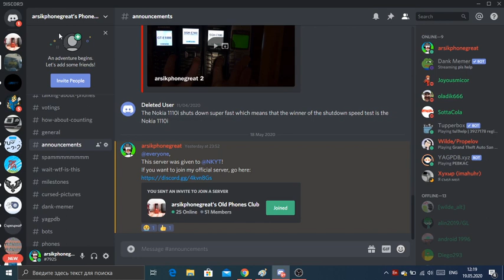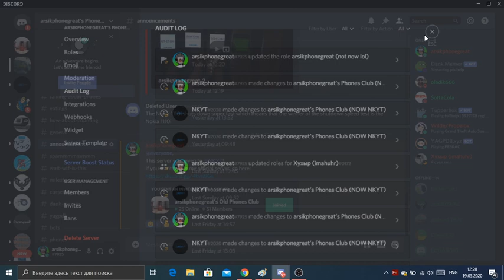My old server was officially given to NKYT!